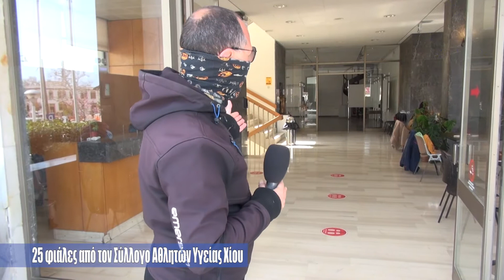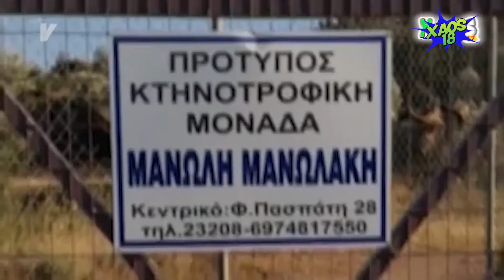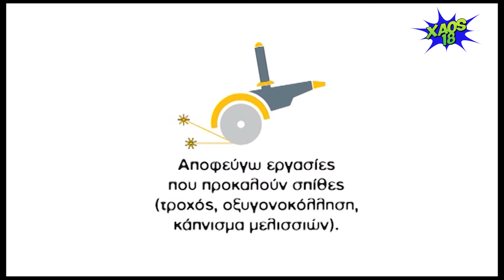XAOS DEYTERA 5 4 2021 AIMODOSIA AGORA COVID ARXEIO 10ETIAS